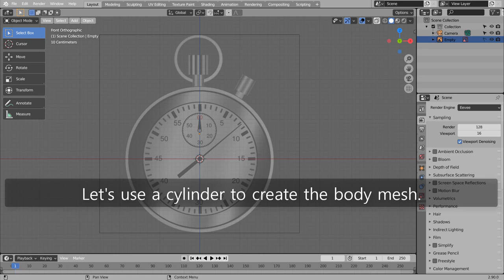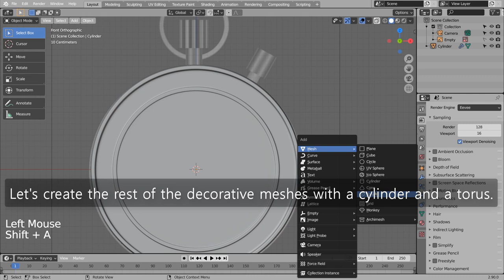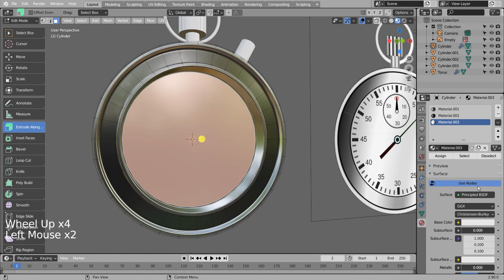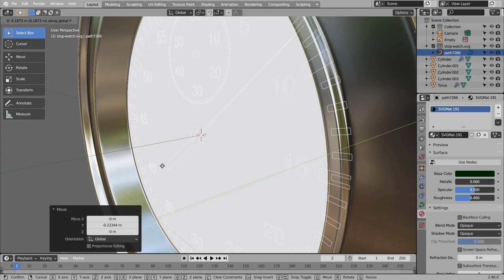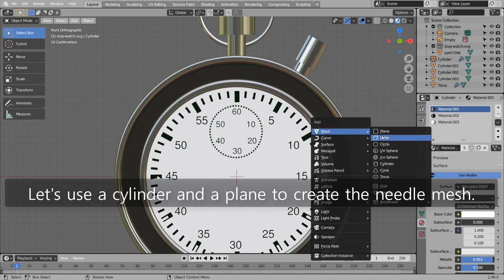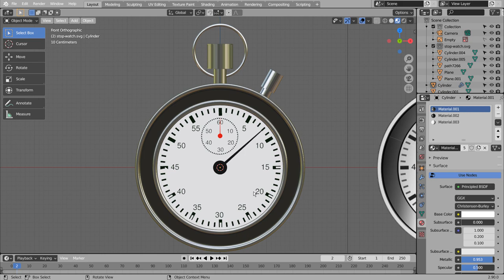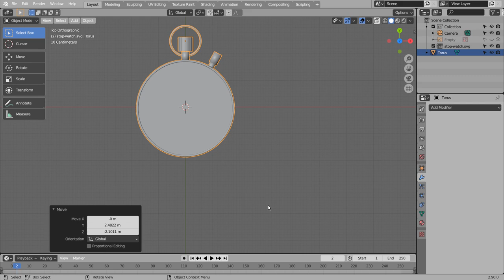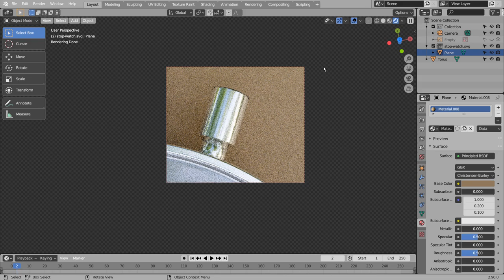Stopwatch Blender Tutorial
In this tutorial, we'll learn how to model and render a stopwatch.